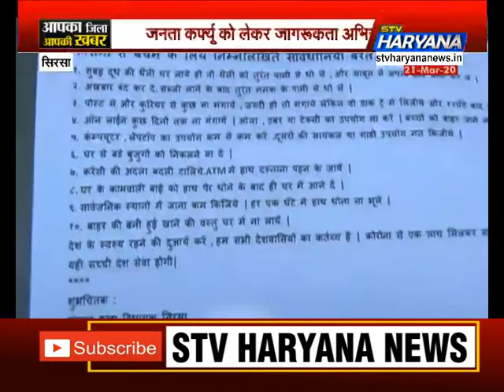सिरसा से विधायक Gopal Kanda के निर्देश पर MDK स्कूल ने जनता कर्फ्यू को लेकर चलाया जागरुकता अभियान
सिरसा के विधायक और HLP के अध्यक्ष गोपाल कांडा के निर्देश पर आज अलग-अलग टीमों ने जनता कर्फ्यू के महत्व और कोरोना से बचाव को लेकर जागरूक किया.